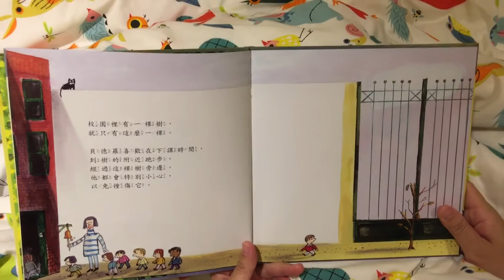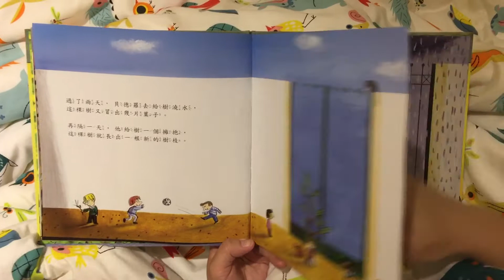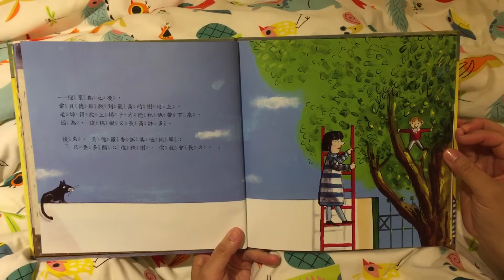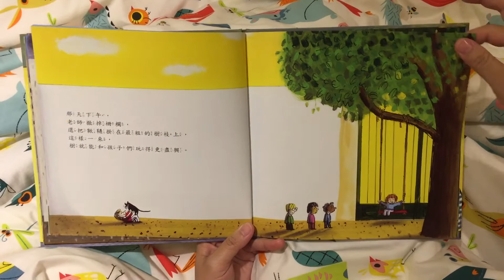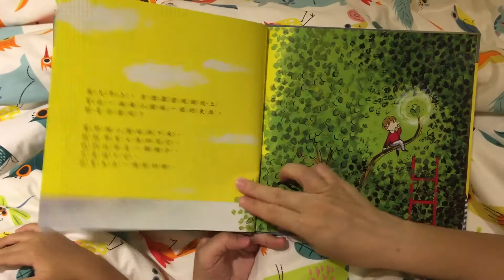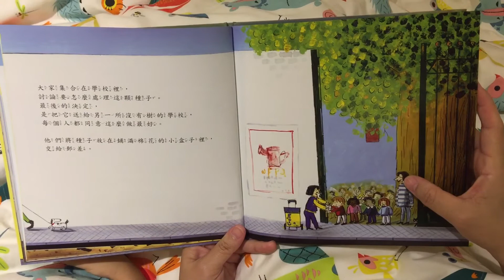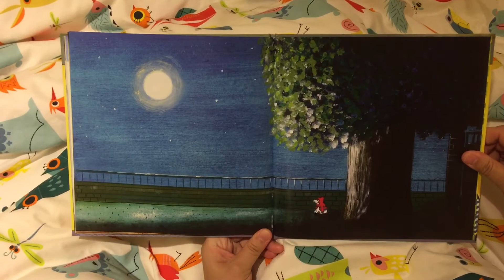【童書繪本】學校裡的愛心樹